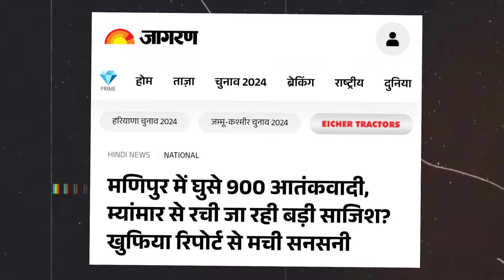जल्द हमारे रेंजर्स छोड़े भारत वर्ना सीधे हमला करेंगे भारत को सिधी धमकी